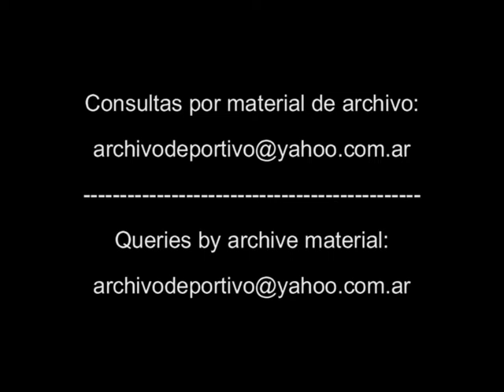Panama Soldados de Estados Unidos ingresaron a casa del General Noriega - DiFilm (1989)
Panama US-Soldaten traten Haus von General Noriega. Panama soldats américains sont entrés chez le général Noriega.
Fecha: 1989
Duración:
Código: UG-1542